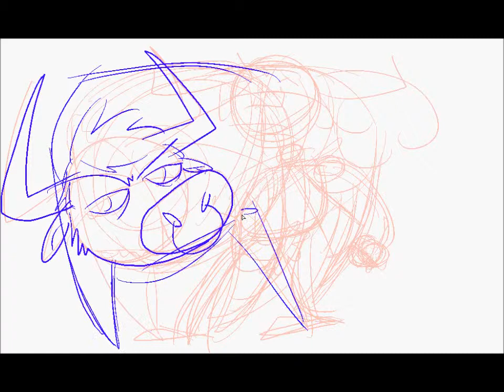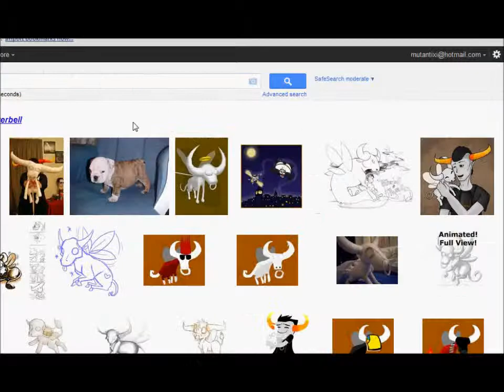tinkerbull+tavros (the left rights- i'm on crack)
i actually don't draw too much fanart but that's all i ever seem to tape?